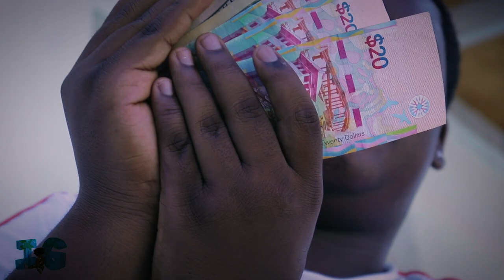IG Leeky - Lemon Pepper Freestyle (guava bbq) (MUSIC VIDEO)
ShotBy@BoomBoxFilms